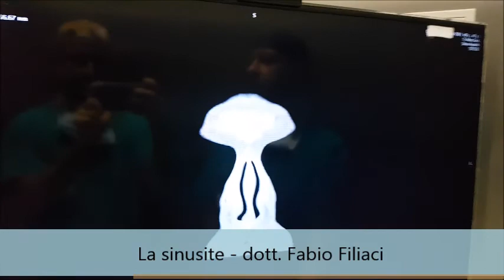Endoscopia nasale, L'intervento utilizzato nel trattamento della sinusite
Quando la sinusite non regredisce con la terapia medica o rimedi naturali è necessario sottoporsi ad una endoscopia nasale ed eventualmente ad un intervento di chirurgia endoscopica funzionale delle cavità nasali e dei seni paranasali. Lo scopo di questo intervento è quello di riaprire i piccoli fori che mettono in comunicazione i seni mascellari, l'etmoide, il frontale e lo sfenoide con la cavità nasale e correggere tutte quelle malformazioni anatomiche che ne potrebbero essere la causa. Nel video troverete il caso clinico di un paziente affetto da sinusite mascellare ed etmoidale bilaterale con le immagini pre-operatorie della Tc e una visione endoscopica durante l'intervento delle cavità nasali.